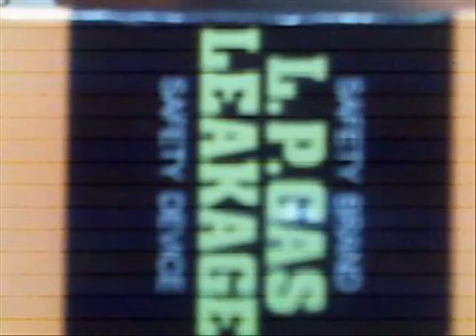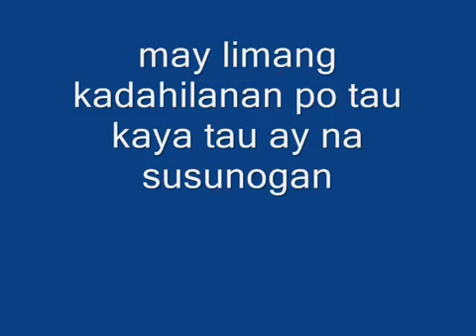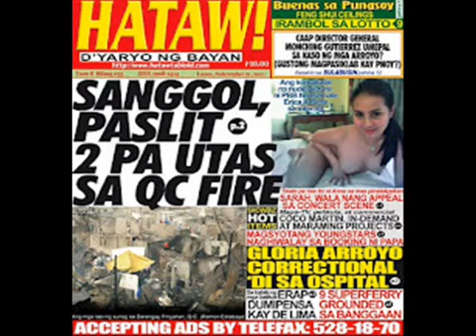ANG KADAHILANAN NA PWEDENG MAG KA SUNOG SA LPG TANK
may limang kadahilanan tayo na pwedeng pag mulan ng sunog
galing sa LPG
1 worn out clamp
2 continuos moist concrete
3 constant contact with utensil
4 mouse bite
5 brittle hose due continuous heating